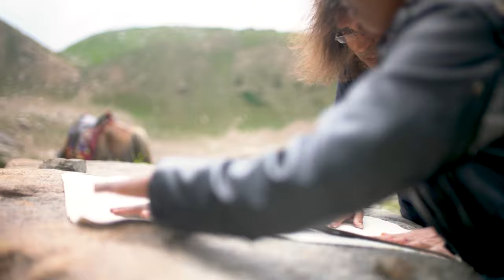Nasser Azam: Saiful Malook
Inspired by Mian Muhammad Bakhsh's (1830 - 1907) Sufi poem, British contemporary artist Nasser Azam visited the lake Saiful Malook in August 2018, with British Indian composer Soumik Datta and British Indian photographer and filmmaker Souvid Datta.

Azam created artworks on the banks of the lake, following the thematic journey of the poem - interweaving ideas of enlightenment, struggle and sacrifice with his own life and work as an artist.